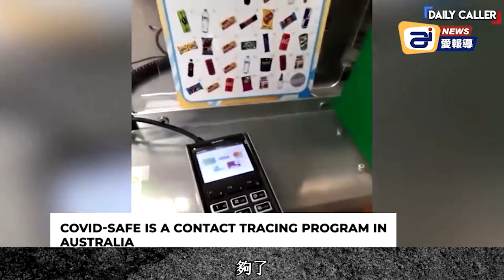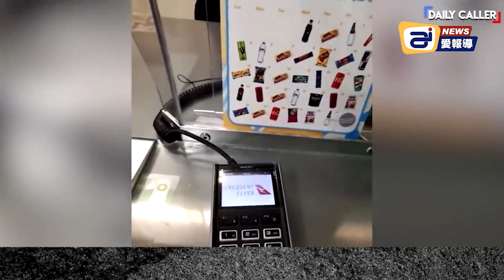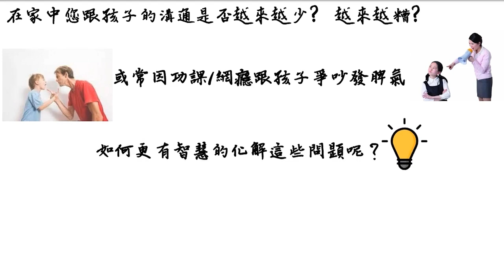多國執行疫苗護照令，你要向政府屈服嗎？新變種奧密克戎，你怕了嗎？| AI News 愛報導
❤Ethan的個人YouTube頻道PHC:
❤廣告區：
就可免費獲得眼膜一套